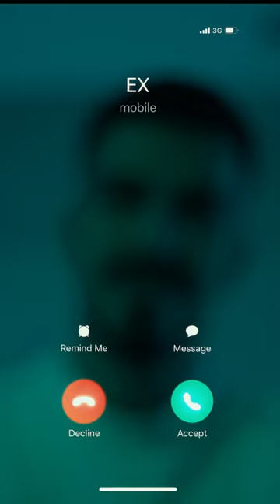Baby-Eljaan Official Music Video